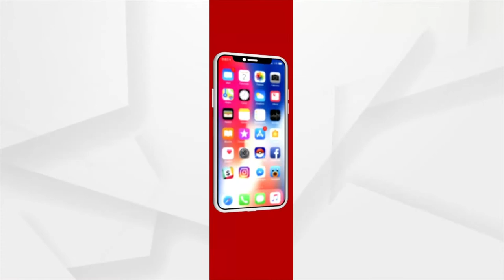ଉଜୁଡି ଗଲା ସୁନାର ସଂସାର | Parents died of Corona, kid of 7 yr & an infant left behind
ଦୁନିଆ କଣ' ଜାଣିବା ଆଗରୁ ଚାଲିଗଲେ ମା' ବାପା । କିଛି ଜାଣିବା ଆଗରୁ ଅନାଥ ହୋଇଗଲେ ନିଷ୍ପାପ ଶିଶୁ । କରୋନା କାଳରେ ଏଭଳି କରୁଣ କାହାଣୀ ଯାହାକୁ ବି ବ୍ୟଥିତ କରିବ